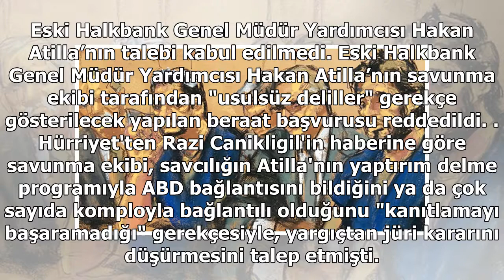Hakan Atilla davasında yeni gelişme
Eski Halkbank Genel Müdür Yardımcısı Hakan Atilla’nın talebi kabul edilmedi. Eski Halkbank Genel Müdür Yardımcısı Hakan Atilla’nın savunma ekibi tarafından "usulsüz deliller" gerekçe gösterilecek yapılan beraat başvurusu reddedildi. Hürriyet'ten Razi...